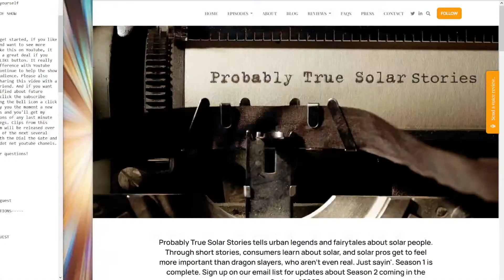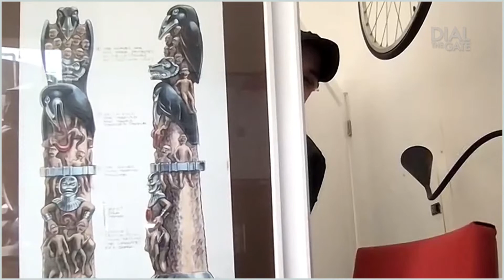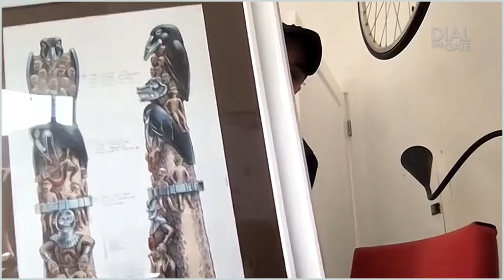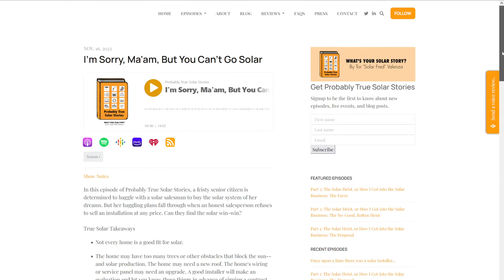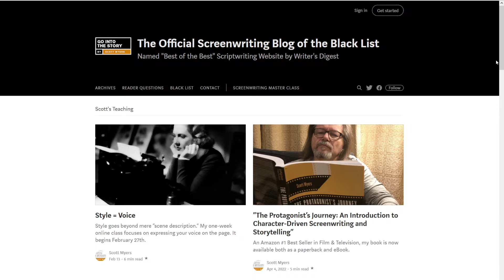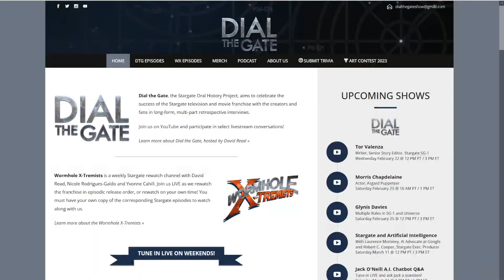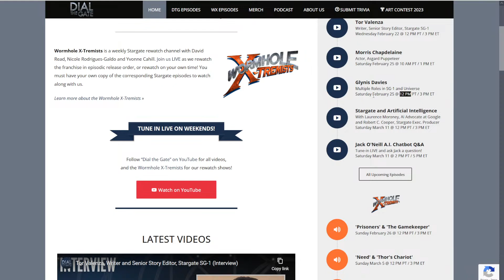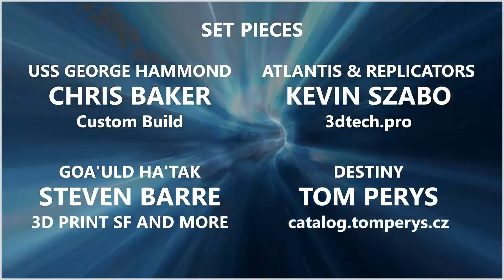175: Tor Valenza, Writer and Senior Story Editor, Stargate SG-1 (Interview)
Tor Alexander Valenza, known just as much today by his pseudonym "Solar Fred," joins Dial the Gate to share tales about his scripts from Seasons Two to Four of SG-1, discuss the advantages of solar energy (especially if your interstellar ship is charged by the stars themselves) and take your questions LIVE!

Timecodes
0:00 - Splash Screen
00:16 - Opening Credits
00:41 - Welcome and Episode Outline
02:23 - Welcoming Tor
05:18 - Tor's Career
10:08 - Starting on Stargate
13:53 - Spirits
19:10 - Script Read and Shooting
24:34 - Do the episodes still hold up?
29:15 - Tor's Interest in Solar Energy
35:49 - Probably True Solar Stories
38:45 - Solar Tech
49:05 - Holiday
59:22 - Legacy
1:02:22 - Research, Responsibility and Social Media
1:06:53 - Urgo and Dom DeLuise
1:11:51 - Deleted Scenes
1:15:46 - Advice for Future Writers
1:21:18 - Favorite SG-1 Stories
1:23:33 - Wrapping up with Tor
1:30:07 - Post-Interview Housekeeping
1:33:47 - End Credits